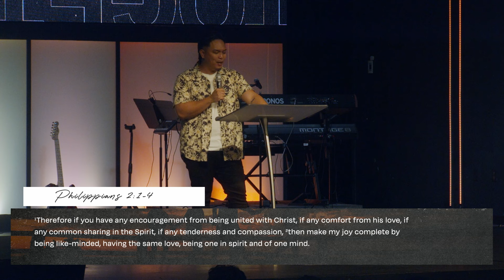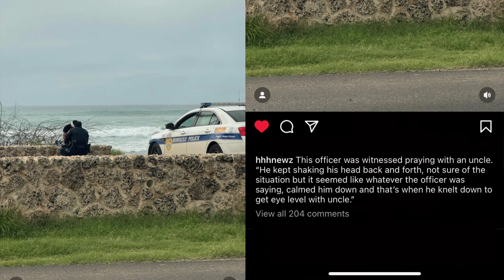"GOD'S HEART FOR RELATIONSHIPS" Russell Tolentino, Associate Pastor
We are made for relationships with God and with others. However, due to sin and selfishness, we experience challenges and division in our relationships. The heart of God is for us to experience healthy relationships starting with our relationship with Him which allows us to grow in holiness. In God’s word (Philippians2) we see how humility becomes the source for us to experience unity in our relationships. We grow in humility through valuing people around us and by serving others with a heart of love. As we commit to a spirit of humility we reflect the example of Jesus who demonstrated the ultimate act of humility and service by sacrificing himself on the cross for our sake. Just as God lifted up Jesus after the cross, we can be assured that God will lift us up as we humble ourselves. The fruit of humility and obedience lays the foundation for healthy relationships to emerge.

Pastor Russell Tolentino
Sunday February 4, 2024 Live at 6:00 PM